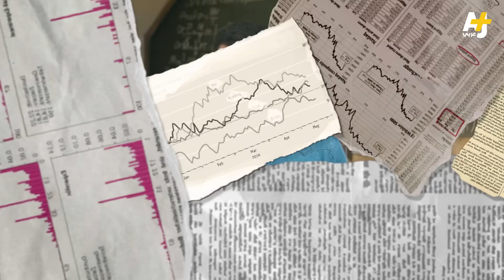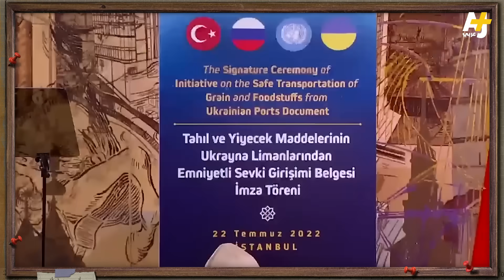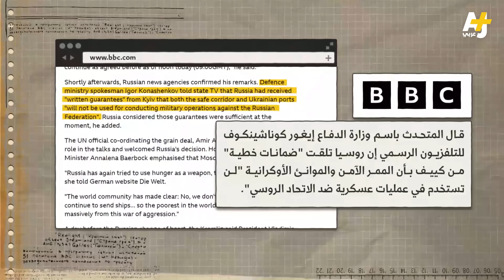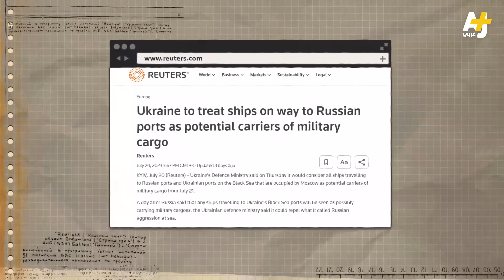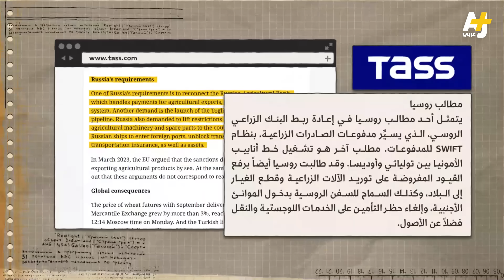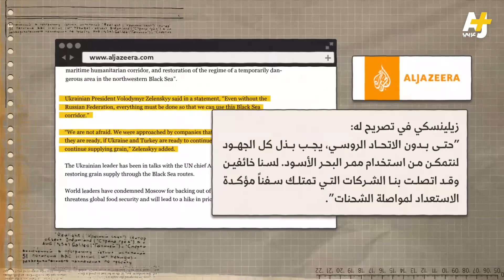المخبر الاقتصادي+ | لماذا قتلت روسيا اتفاقية الحبوب؟ هل ترضخ أمريكا وأوروبا لشروط بوتين؟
روسيا تنسحب مجدداً من اتفاقية نقل الحبوب عبر البحر الأسود.. الانسحاب الروسي يعرض الأمن الغذائي العالمي للخطر.